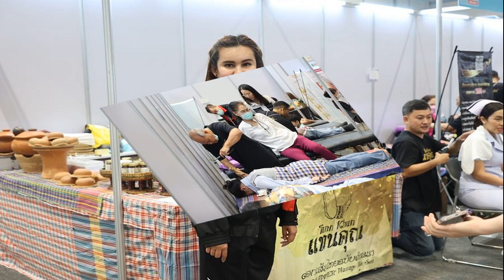ส่อลากยาว! สุทิน ไม่การันตี เรือดำน้ำ จบทันยุค ผบ ทร คนปัจจุบัน ย้ำช้าแต่ชัวร์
28 มิ.ย. 2567
14:58 น.
ส่อลากยาว! “สุทิน” ไม่การันตี เรือดำน้ำ จบทันยุค ‘บิ๊กดุง’ ผบ.ทร.คนปัจจุบัน หรือไม่ หลังหลายฝ่ายกังวลข้อกฎหมาย ย้ำช้าสักนิด ไม่อยากเสียบางโอกาส

เมื่อวันที่ 28 มิ.ย. 2567 ที่บริษัทอู่กรุงเทพฯ จำกัด นายสุทิน คลังแสง รมว.กลาโหม กล่าวถึงความคืบหน้าโครงการเรือดำน้ำ ที่ยังอยู่ระหว่างการดูข้อกฎหมายของนายกรัฐมนตรี จะเสร็จทันนำเข้าคณะรัฐมนตรี (ครม.) ก่อนที่ พล.ร.อ.อะดุง พันธุ์เอี่ยม ผู้บัญชาการทหารเรือ (ผบ.ทร.) จะเกษียณอายุราชการ 30 ก.ย.นี้หรือไม่
นายสุทิน กล่าวว่า พยายามจะทำให้เร็วที่สุด ไม่ได้ยึดโยงกับเรื่องเกษียณ ถ้าเร็วได้ ไม่เสียหาย ได้เป้าหมายสมบูรณ์ ก็จะพยายามทำ แต่ถ้าเร็วแล้วเสียโอกาสไปบางโอกาส แทนที่จะช้าสักนิดหนึ่ง แล้วได้พร้าเล่มงาม เราก็จะเอาช้า

เมื่อถามว่ารัฐมนตรีกังวลข้อกฎหมายเรื่องใดบ้าง ถึงใช้ระยะเวลาพิจารณานาน นายสุทิน กล่าวว่า ยังไม่ทราบ ข้อกังวลนั้นไม่ได้มีเพียงนายกฯ หลายคนก็กังวลด้วย เพราะเรื่องเรือดำน้ำมีกฎหมายที่เกี่ยวข้องเยอะ ต้องดูให้รอบคอบ

เมื่อถามว่าจะลากยาวไปถึงผบ.ทร.คนใหม่ หรือไม่ นายสุทิน กล่าวว่า ไม่แน่ โดยใจของตนอยากทำให้เร็วที่สุด ส่วนจะจบในยุคผบ.ทร.คนปัจจุบันหรือไม่ ก็ไม่แน่ แต่จะพยายามทำให้จบในยุคท่าน

เมื่อถามว่าข้อกฎหมายที่นายกฯ กังวลคือเรื่องใด ที่ยังติดขัดอยู่ นายสุทิน กล่าวว่า เขาไปตีความมาเยอะว่าเป็นหรือไม่เป็นสาระสำคัญ การเปลี่ยนแปลงสเปกต่างๆ.